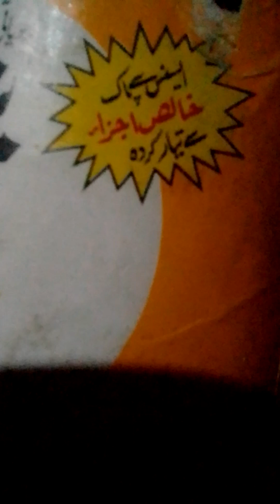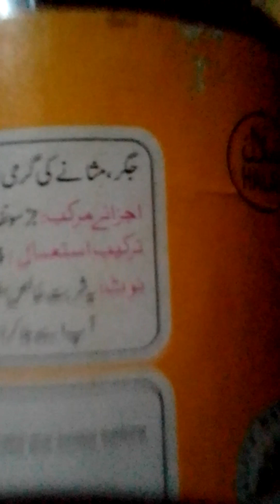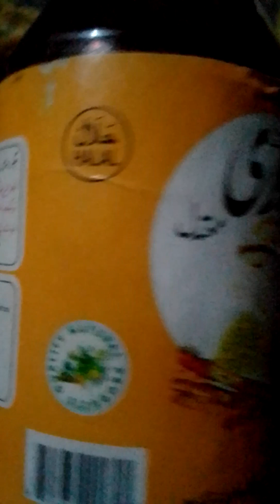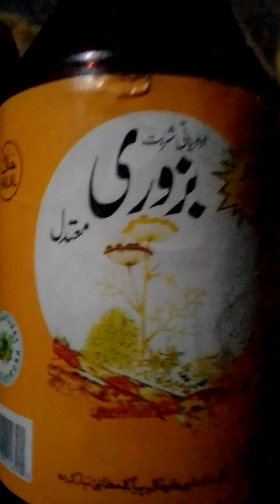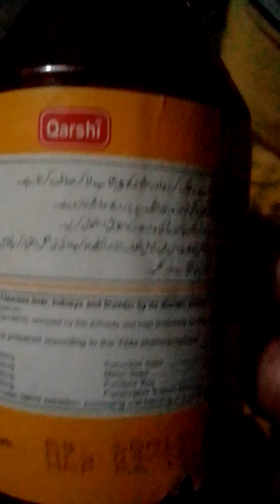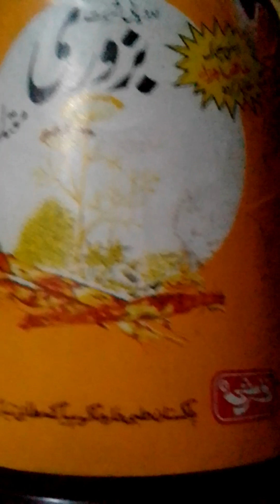gurday masane aur peshab ki Jalan ke liye bahut mufeed tank گردے اور مثانے کے لئے بہت ہی مفید شربت